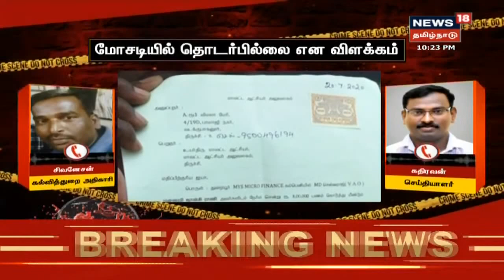Crime Time | அரசுப் பள்ளி ஆசிரியர்களிடம் நூதன வசூல் மோசடி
திருச்சியில் அரசுப்பள்ளி ஆசிரியர்களிடம் ஆசை வார்த்தை கூறி ஒரு கும்பல் விநோதமான மோசடியை அரங்கேற்றி இருக்கிறது. மாணவர்களுக்கு வழி காட்டும் ஆசிரியர்கள் மோசடி மன்னர்களிடம் சிக்கியது எப்படி?